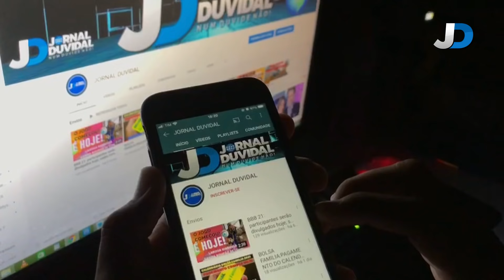URGENTE: MORRE CANTORA E COMPOSITORA MARILIA MENDONÇA, O BRASIL E O MUNDO ESTÃO DE LUTO!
Marília Mendonça morre, aos 26 anos, após avião cair em Minas Gerais, Marília Mendonça não resistiu à queda do avião de pequeno porte em que viajava. Relembre trajetória da cantora.